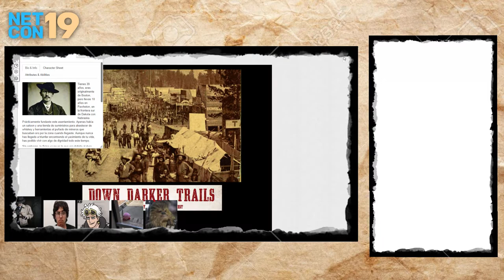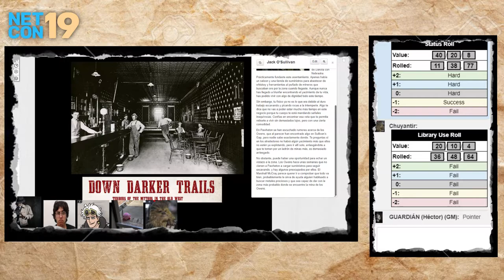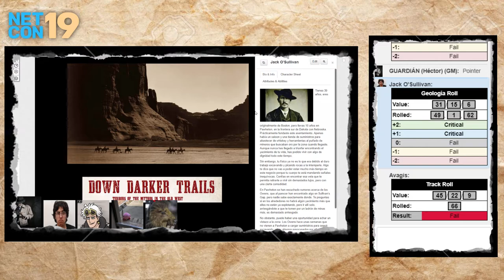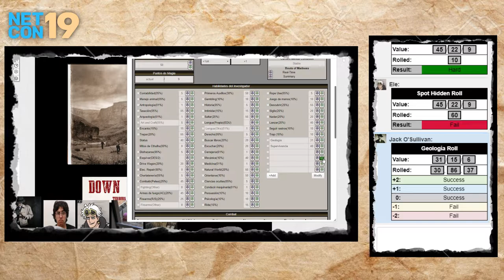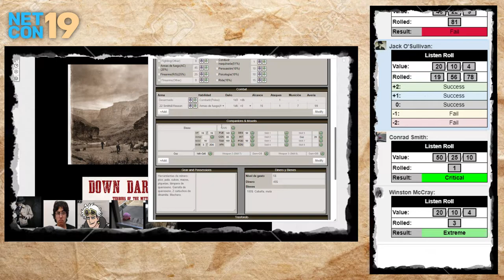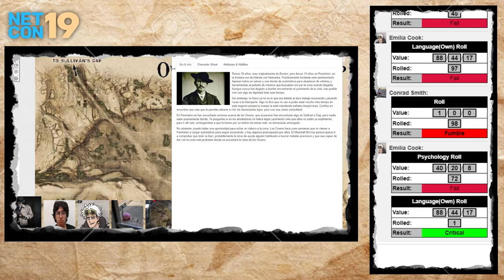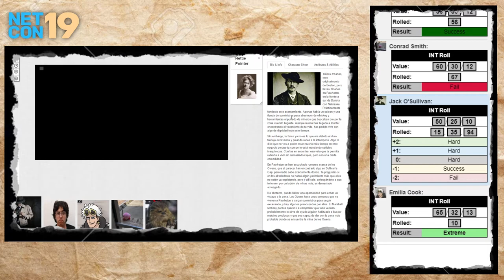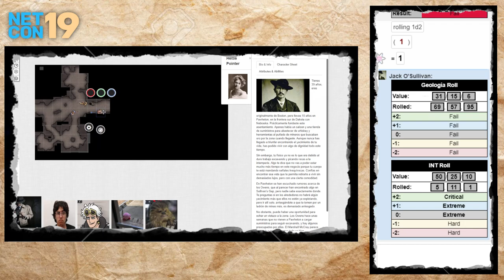Call of Cthulhu - Algo ahí abajo - Parte 1/2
Título: Algo ahí abajo

Sistema: Call of Cthulhu

Premisa: Unos hermanos mineros que excavaban un yacimiento de plata solo conocido por ellos llevan un tiempo desaparecidos. Algunos están preocupados por si les ha podido pasar algo, y otros están más interesados en encontrar esa mina de plata.
¿Serán capaces los investigadores de descubrir qué ha podido ocurrir y qué hay ahí abajo?

El horror y la investigación de los mundos de los Mitos de Cthulhu en una ambientación diferente, el lejano oeste, un mundo duro y con leyes laxas, donde la supervivencia y el honor son la prioridad.